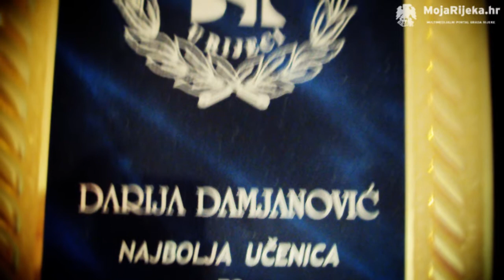MojaRijeka.hr - Darija Damjanović